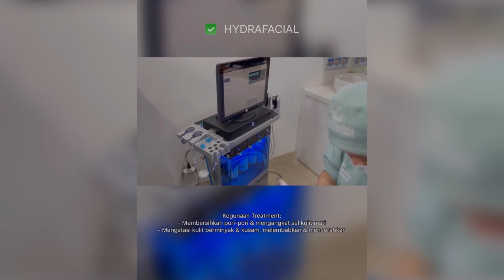OBAT TOTOL JERAWAT TERBAIK! SEHARI LANGSUNG KERING! + SKINCARE RUTIN UPDATE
00:00 INTRO
00:51 SKINCARE ROUTINE
05:06 OBAT TOTOL JERAWAT
07:19 BEFORE-AFTER PEMAKAIN SETELAH SATU HARI

Assalamualaikum,

semua produk dan treatment yang aku lakukan di Klinik Dermaster cabang PIK dan Puri Indah.

Treatment yang aku lakukan:

Hydrafacial:
- Membersihkan pori-pori & mengangkat sel kulit mati serta glowing instan
- Mengatasi kulit berminyak dan kusam, memberikan kelembapan & mencerahkan

Pico derma:
- Menghilangkan bekas jerawat, bopeng, pigmentasi, freckles, melasma, noda hitam
- Memudarkan kerutan.
- Merangsang pembentukan kolegan sehingga memberikan efek rejuvenation
- dapat membantu mencerahkan wajah dan meratakan warna kulit

Mesoline DoubleChin
- Menghancurkan lemak.
- Mengencangkan kulit dan menghilangkan pipi chubby dan doublechin

Skincare yang aku pakai:

- CLABIANE Lavijue Brightening Ampoule
- CLABIANE Acu-Derm Cream
- CLABIANE Ultra Daily Sunscreen
- Obat Totol jerawat melalui konsultasi